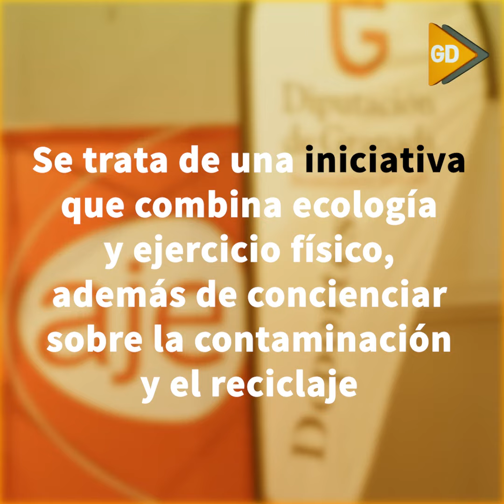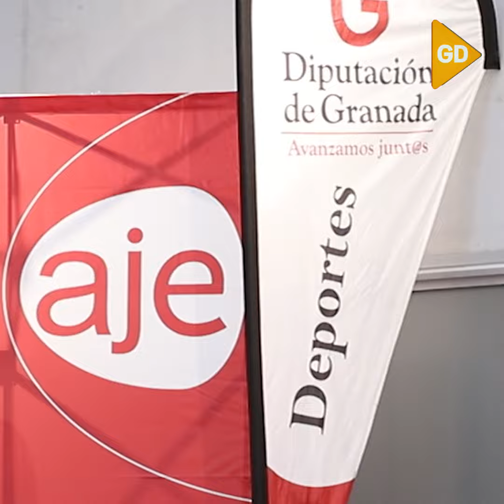La Zubia celebra la primera carrera de ‘plogging’ de Granada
La Zubia celebra la primera carrera de ‘plogging’ de Granada. Esta prueba consiste en una recogida de basura y desperdicios a la vez que se realiza deporte. La carrera tendrá lugar el día 23 de octubre en el municipio granadino, y constará de dos recorridos circulares